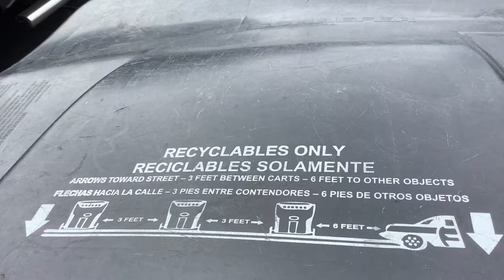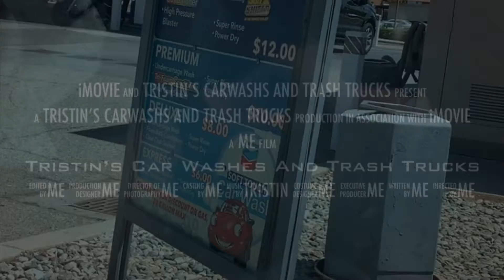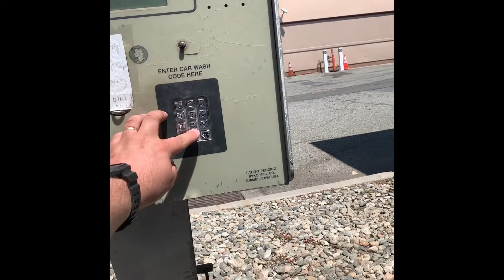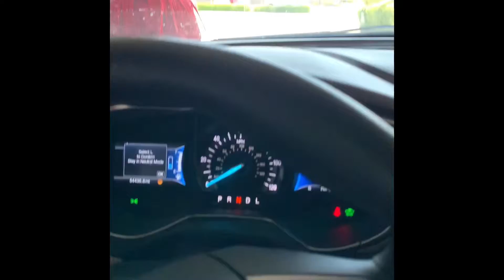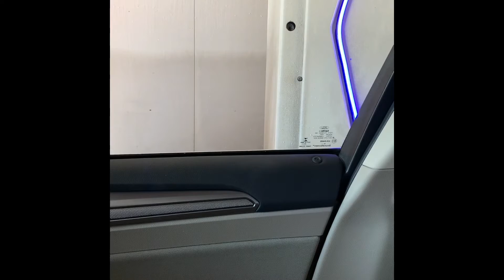Ryko SOFTGLOSS MAXX 5 Menifee CA